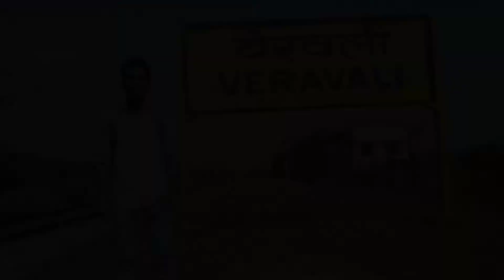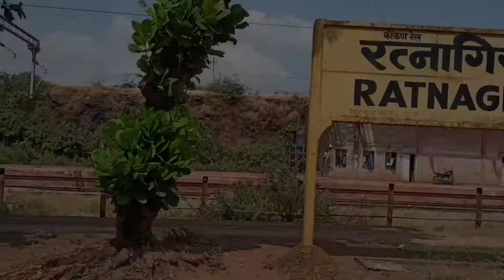दापोली # अंजर्ले खाडी kokan vlog watercolour painting रंग चैतन्य # सिद्धेश यादव #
प्रेक्षक हो *

          *अनेक पर्यटकांचे प्रेक्षणीय स्थळ म्हणून ओळखला जाणारा  रत्नागिरी जिल्ह्यातील एक तालुका  म्हणजे दापोली . जेथे अथांग पसरलेले समुद्रकिनारे , खाड्या , डोंगराच्या कुशीत असणारी जांभ्या दगडाची कौलारू घरे आहेत . अशा निसर्गाचा अनुभव आपण देखील घेणार आहोत .हे निसर्गसौंदर्य आपल्या पेंटिंगच्या माध्यमातून आज आपण साकारणार आहोत .*

       * व्हिडीओ आपणास आवडल्यास  लाईक करा, कमेंट करा, शेअर करा, आणि हो चॅनलला सबस्काईब करायला विसरु नका...*

 My Vlog Cam :

Mobile Name : realme 6 upb.MOBFPCX7U6C69DSU&_appId=WA

Painting tripod

Mobile tripod

Camlin watercolor

Painting paper

Credits :

Concepts / Arts By : Siddhesh Yadav.

DOP/Editing By : Dinesh Yadav / Siddhesh Yadav